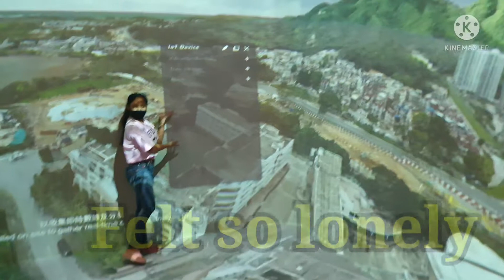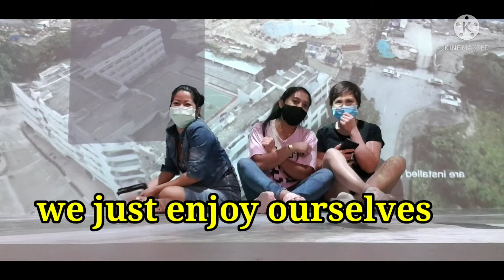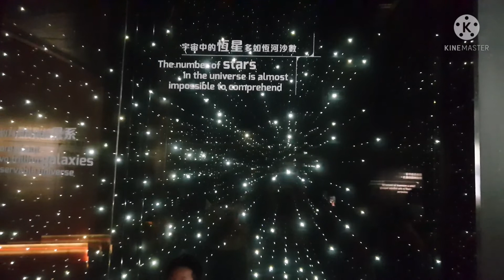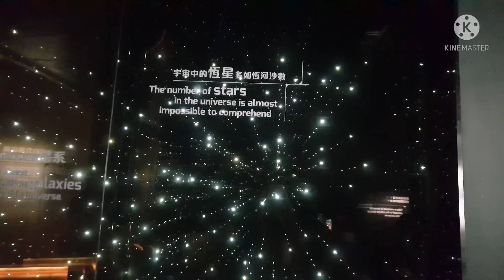OFW'S reaction on pandemic situation @Arellano Extreme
Visiting at Hongkong science museum @Arellano Extreme